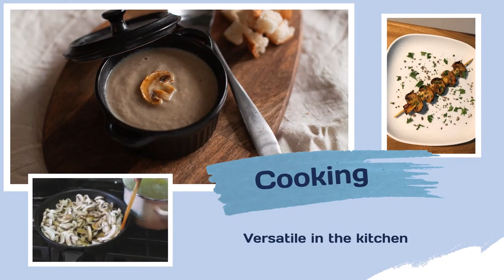White Mushroom Growing Kit